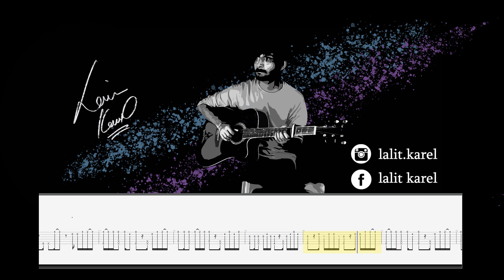Soch na Sake | Fingerstyle Guitar tabs | Arr. by Lalit Karel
Hello and Welcome to Fingerstyle Guitar Lesson of the song "Soch Na Sake" Arranged and Tabs By Lalit Karel.

Tuning - open D